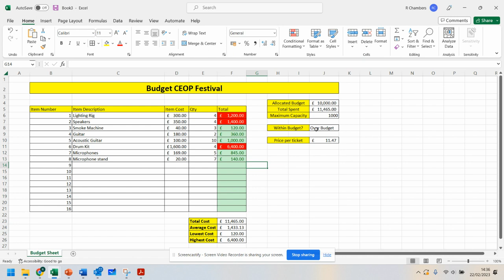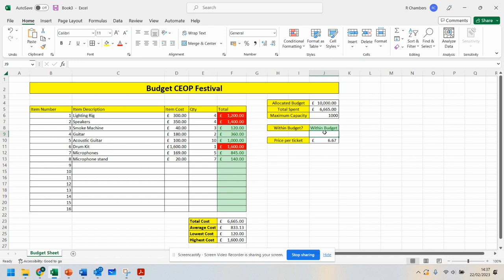Intro to CEOP Fest Video 4 - IF Formulas & Conditional Formatting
This video will help you use IF formulas and conditional formatting so that you can check your budget in your spreadsheet models.